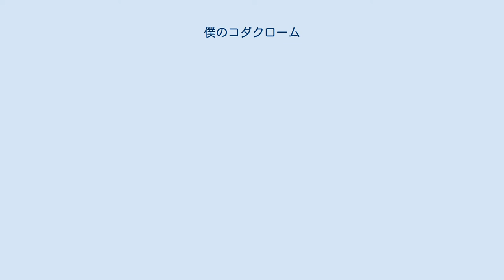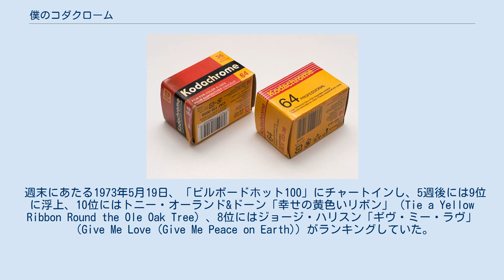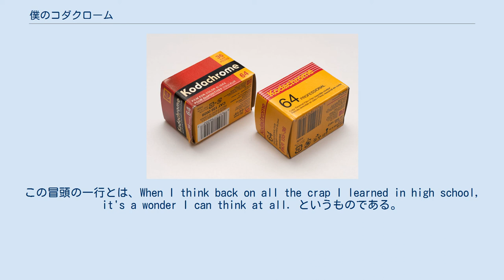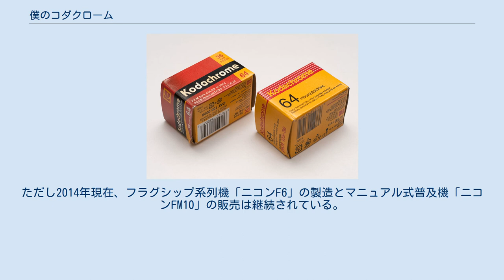僕のコダクローム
ポール・サイモンの楽曲
ポール・サイモンが作詞作曲した楽曲
フィル・ラモーンがプロデュースした楽曲
コロムビア・レコードのシングル
コダクロームの135フィルム。
これは本作発表の翌1974年に発表された「コダクローム64」（2009年生産終了）。
 本作の生まれた1973年に現役だった「コダクロームII」。
これは写真用ではなくスーパー8用フィルム。
 「僕のコダクローム」（ぼくのコダクローム、英語: Kodachrome）は、ポール・サイモンが1973年に発表したシングルレコード、およびその表題曲である。
同年発売のソロアルバム『ひとりごと』に、B面曲「君のやさしさ」とともに収録されている。
 題名中のコダクローム（Kodachrome）は、コダックのカラーリバーサルフィルム「コダクローム」のことである（リバーサルフィルムとは、現在一般的なカラーネガフィルムすなわち撮影したフィルムには明暗が反転した陰画があらわれ、それを反転してプリントすることが前提のフィルムとは異なり、撮影したフィルムに直接、見たままの像（陽画）があらわれ、スライドとしてスクリーンに投影したりすることができるカラー写真方式のフィルムである。
ポジフィルムともいう）。
本作が誕生した当時は、1961年に「コダクローム」（第1世代、1936年 - 1962年）に代わって登場した「コダクロームII」（第2世代）の時代であった。
同銘柄は、本作発表の翌年である1974年に生産終了し、「コダクローム25」（第3世代、1974年 - 2001年）および「コダクローム64」（同、1974年 - 2009年）がとって代わった。
コダクロームは、歴史上は先に登場した外式を唯一継続したリバーサルフィルムで根強い人気があった。
 週末にあたる1973年5月19日、「ビルボードホット100」にチャートインし、5週後には9位に浮上、10位にはトニー・オーランド&ドーン「幸せの黄色いリボン」（Tie a Yellow Ribbon Round the Ole Oak Tree）、8位にはジョージ・ハリスン「ギヴ・ミー・ラヴ」（Give Me Love (Give Me Peace on Earth)）がランキングしていた。
本作は米国ではメジャーヒット曲になり、「ビルボードホット100」では最高位2位、同じくビルボードの「ビルボード・アダルト・コンテンポラリー部門」でも最高位2位をそれぞれ記録した。
英国ではシングルが発売されず、「アメリカントップ40」の初代DJケイシー・ケイサムによれば、英国放送協会（BBC）が商標を放送しないからだということである。
 米国のイーストマン・コダック社は、「コダクローム」がコダックの商標であるとアルバムに明記し、かつ曲のタイトルの直後には登録商標マーク（®）を入れるよう求めた。
1990年代末には、コダックは「コダクローム」フィルム製品の宣伝に、同曲を使用した。
なお、日本のニコン社はこの曲にポール・サイモンが発音を間違えて自社製品をナイコンカメラと歌っているのを問題視していない。
 オリジナル収録アルバム『ひとりごと』（1973年）における同曲の歌詞は、ライヴ盤『セントラルパーク・コンサート』（サイモン&ガーファンクル、1982年）や『ライヴ・イン・セントラルパーク』（ポール・サイモン、1991年）でのそれとは異なっている。
前者では、...everything looks worse in black and white という部分が、後者では、...everything looks better in black and white と歌われている。
シングルでは、同曲のフェイドアウトする末尾の前、インストゥルメンタルコーダの直前に、ポール・サイモンが「オーケイ」という単語を発するのが聞こえる。
 マッスル・ショールズ・リズム・セクションがこのセッションにおいて演奏している。
 2008年11月に行われたインタヴューで、ポール・サイモンは、同曲を書いたときに頭のなかに浮かんでいたものは、「ゴーイング・ホーム」という仮題で呼んでいた、という。
しかしながら、このタイトルではあまりに「月並みすぎる」と感じ、「コダクローム」というタイトルを思いついた。
「ゴーイング・ホーム」と音韻が似通っているということと、それ以上にイノヴェーティヴなポテンシャルをはらんでいるからである。
同曲の「いちばん面白いところ」...